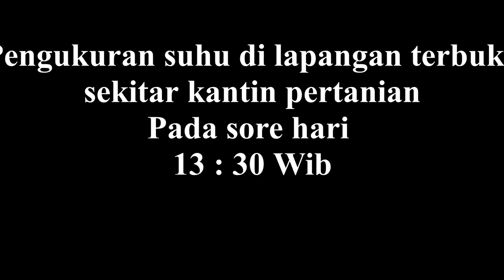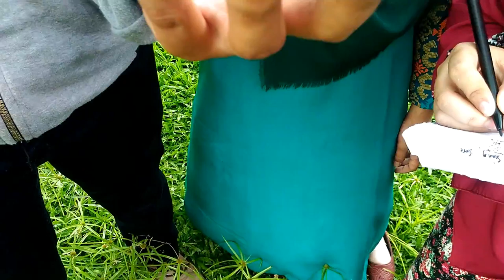Kelopok 9 ( PRAKTIKUM PENGUKURAN SIFAT UDARA MENGGUNAKAN SLING PSIKROMETER )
Kelompok 9 TPHP
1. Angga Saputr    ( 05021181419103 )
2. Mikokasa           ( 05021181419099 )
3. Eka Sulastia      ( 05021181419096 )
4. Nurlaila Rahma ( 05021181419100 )